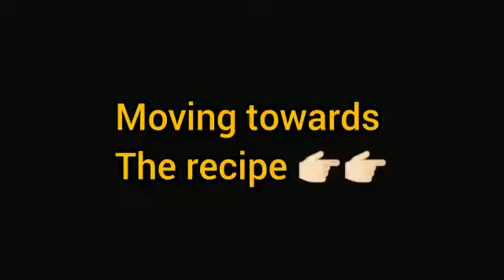kfc recipe|zinger piece recipe|fried chicken piece recipe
how to make zinger chicken, how to make Kfc zinger piece, home made zinger piece, zinger piece banane ka tarika,easy zinger recipe, How to easy cooking, very easy way to fry your chicken, kfc chicken recipe which is very easy method to make chicken, easy recipes,